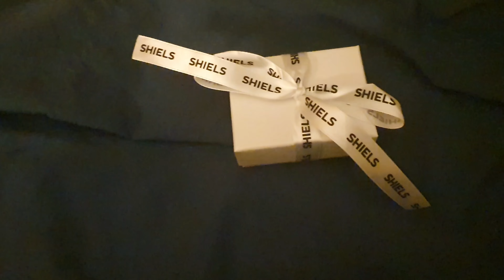My Special Day